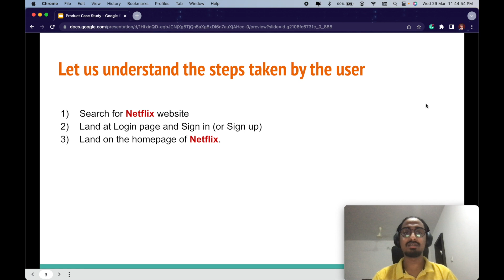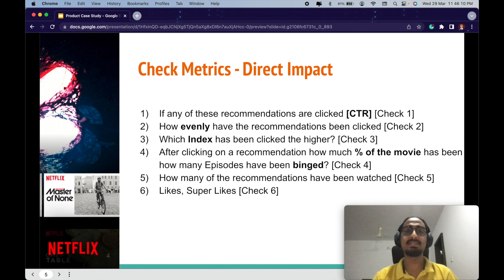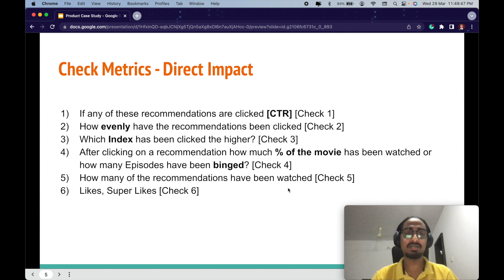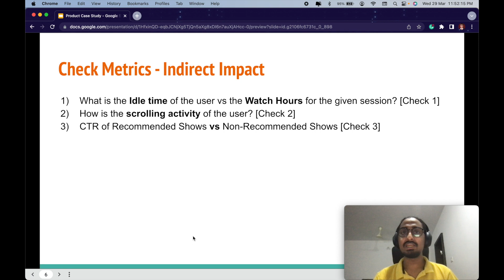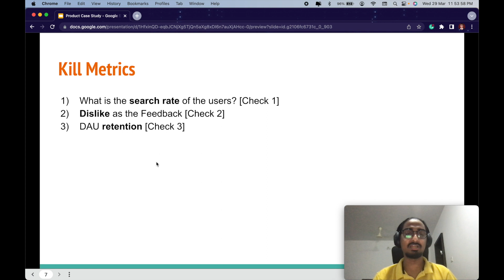Product Metrics at Netflix | Question 10 | Product Case Study | CRED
This is a case study problem that was asked at the CRED Product Analyst round